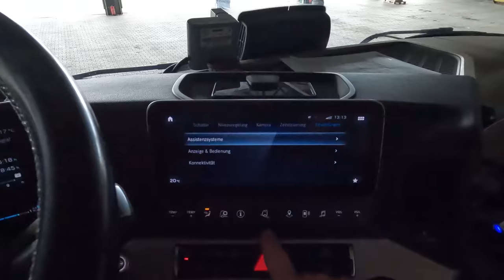#145..M.Korz...auf dich Trantüte hab ich gewartet...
Hallo zusammen.
In dieser Folge sind die Aufnahmen vom 9. und 10. Mai zu sehen und Zeigen einige der Transporte des SLT der Fa. M. Korz Baggerbetrieb aus
 Enkenbach - Alsenborn.
Wünsche euch Viel Spaß beim Anschauen dieser Folge und bedanke mich ganz herzlich für euere Unterstützung dieses kleinen Kanals.

LG Torsten